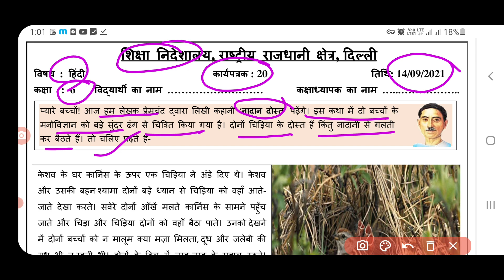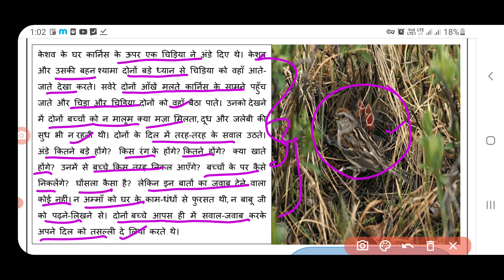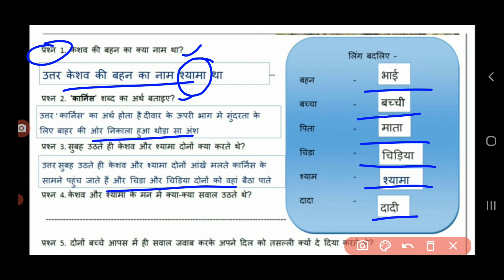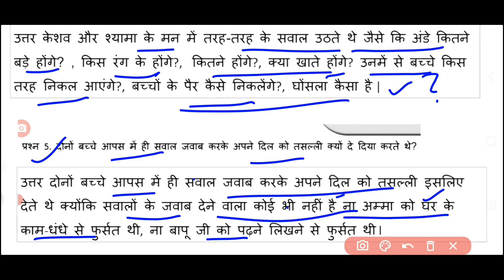Hindi worksheet 20 class 6 (14/9/2021)/class 6 hindi worksheet 20/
hindiworksheet20 class614september2021
class6hhindiworksheet20 14september2021
class6hindiworksheet20  14september2021
hindiworksheet20
hindiworksheet20 class6
hindiworksheet20 class6
class6hindiworksheet20
class6hindiworkshet20 hindiworksheet
hindiworksheet20 class6
20 hindiworksheet class6

hindiworksheet20 class614september2021
class6hhindiworksheet20 14september2021
class6hindiworksheet20  14september2021
hindiworksheet20
hindiworksheet20 class6
hindiworksheet20 class6
class6hindiworksheet20
class6hindiworkshet20 hindiworksheet
hindiworksheet20 class6
20 hindiworksheet class6